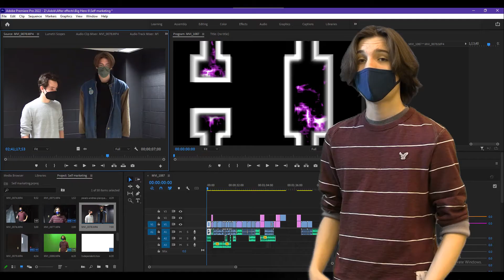Reese Valiquette Self marketing assignment